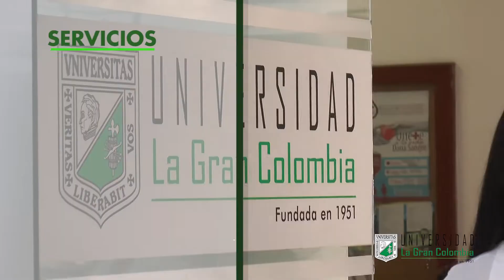UGC Armenia-Bienestar Universitario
Facultad de Derecho y Ciencias Políticas y Sociales-Armenia